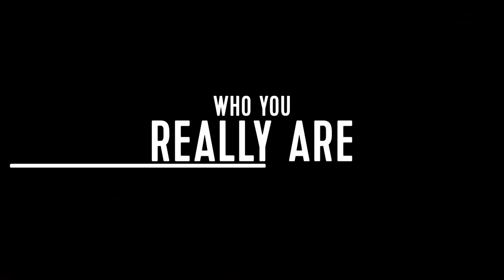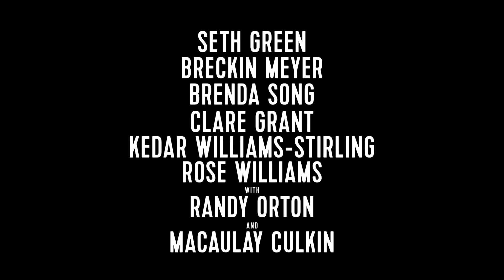Changeland - Movie Trailer (New 2019) Randy Orton, Seth Green Drama Movie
Changeland - Movie Trailer (New 2019) Seth Green Drama Movie